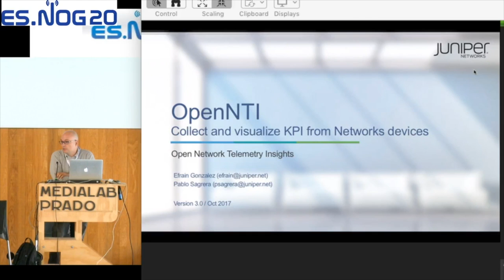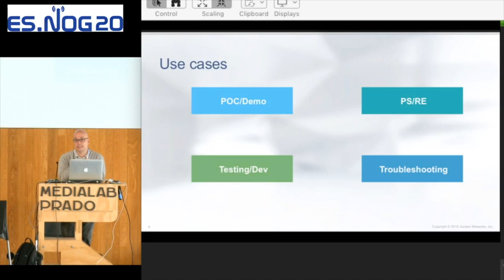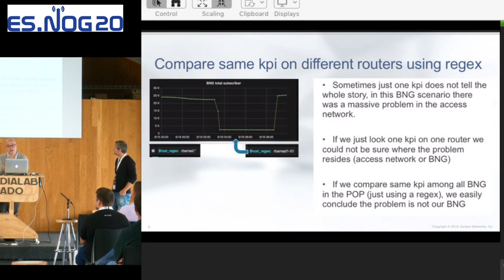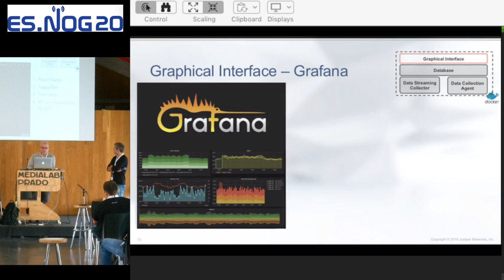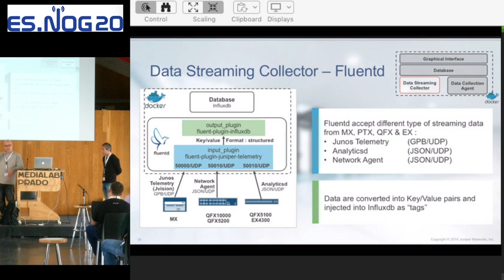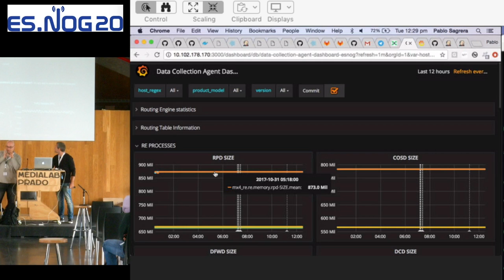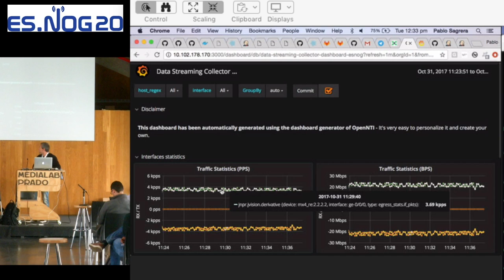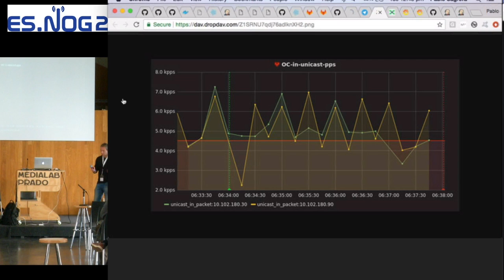ESNOG20 - OPEN-NTI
OPEN-NTI es un paquete de software libre para monitorizacion y telemetria de equipos Juniper. Presentación realizada en el ESNOG-20 de Madrid, por Efrain González y Pablo Sagrera, de Juniper Networks.